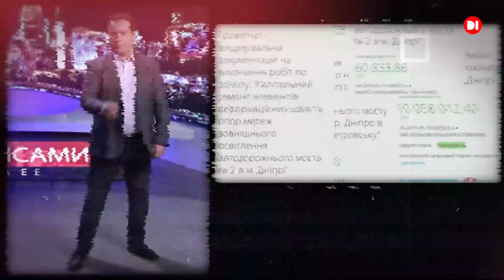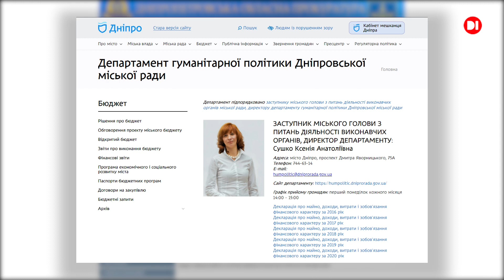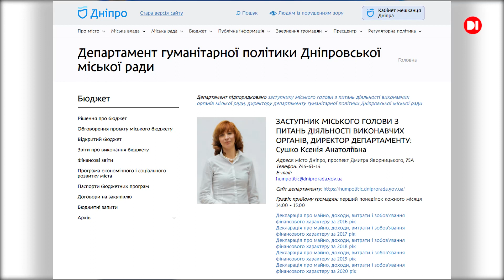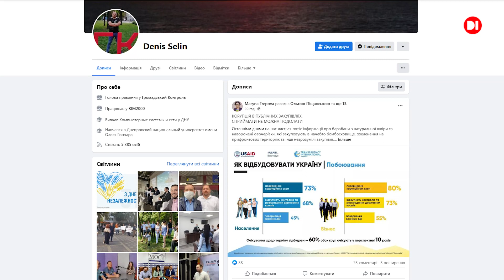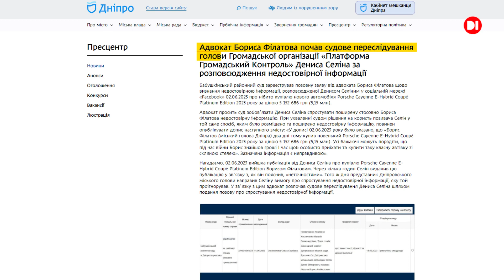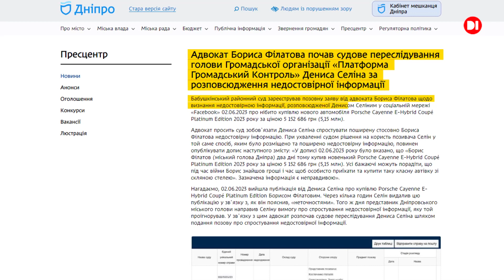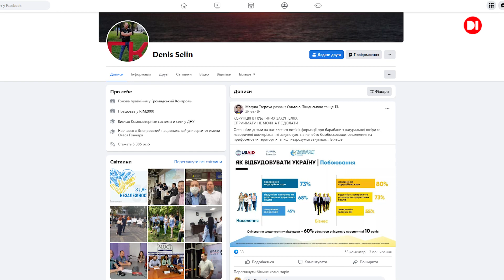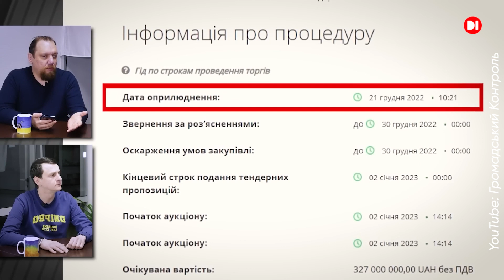“За кулісами”. Філатов перейшов у контрнаступ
В мерії Дніпра зараз важко знайти керівника, який би не фігурував у жодній із кримінальних справ, які прокуратура постійно відкриває, досліджуючи діяльність міських чиновників. От і минулого тижня стало відомо, що ще двом службовим особам Дніпровської міськради повідомлено про підозру у вчиненні кримінального злочину.